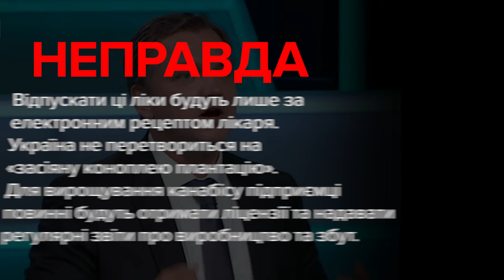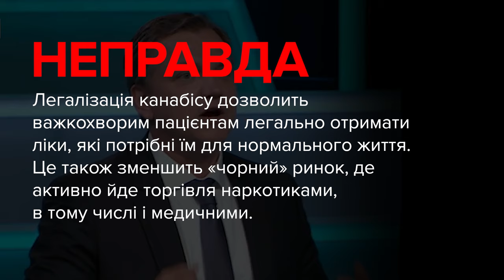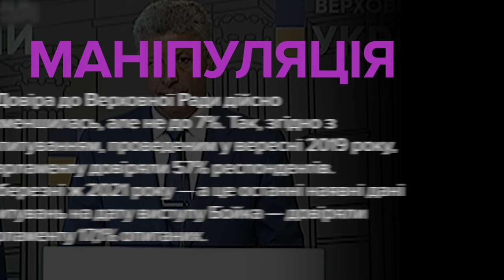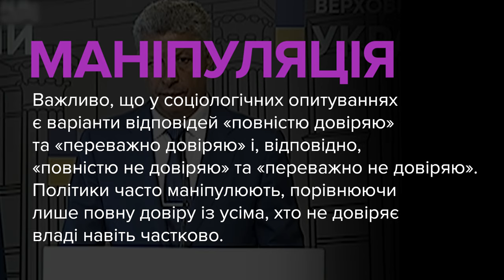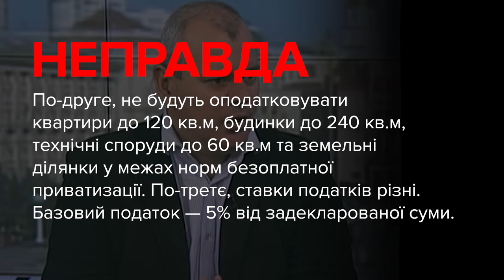Брехня від політиків. Павленко, Макаренко, Бойко, Величкович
00:00 — Юрій Павленко, депутат, ОПЗЖ:
«Що в даному випадку пропонується? Що пропонує цей закон (про легалізацію медичного канабісу – ред.), який зараз у першому читанні розглядається? Проблема ж не про медичний там канабіс, не про дітей, які страждають і отримують допомогу. Не про це закон. Цей закон про перетворення України на центр вирощування канабісу для будь-яких цілей і без жодного системного контролю з боку держави».

01:39 — Михайло Макаренко, депутат, ОПЗЖ:
«А теперь посмотрите: на фоне этого, что 11 млн пенсионеров, пенсия у них 1783 грн...»

02:21 — Юрій Бойко, депутат, ОПЗЖ:
«Ми бачимо, що парламент остаточно втратив довіру людей. Тому що починав діяльність свою з рівнем довіри в 60%, а сьогодні довіряють парламенту 7%».

03:20 — Микола Величкович, депутат, «Європейська Солідарність»:
«Зараз усіх громадян обклали додатковим податком, незалежно від того, як вони заробили свої кошти … 5-відсотковим податком. І з 1 вересня вже цей закон починає функціонувати, відповідно усі громадяни, які заробили своєю працею, будували самі будинки, їздили по закордонах заробляли кошти, змушені віддати зараз 5%».